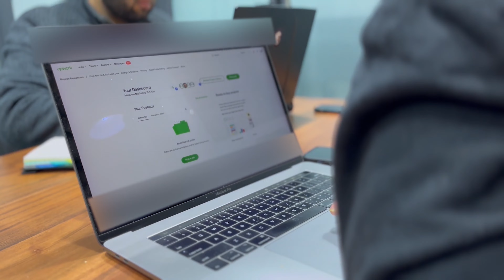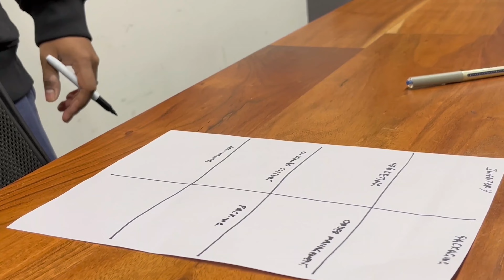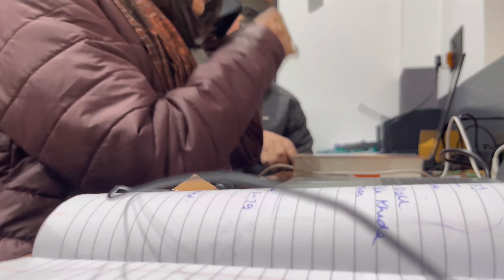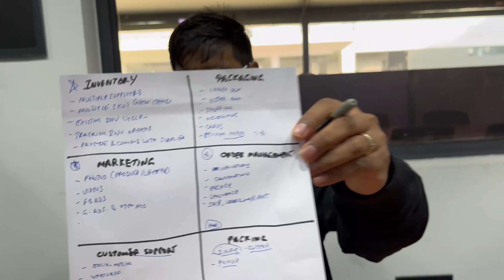7 parts of an eCom business - Indian eCom Vlog #2